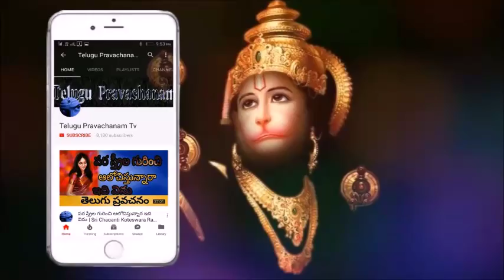మాత అనుగ్రహం కలుగుతుంది Sri Chaganti Koteswara Rao Speeches latest